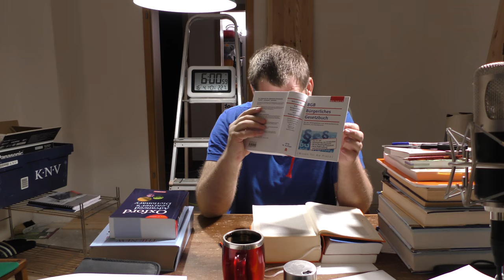women and eggs – we don’t want to die in hospital; Arbeitsrecht Sechzehn